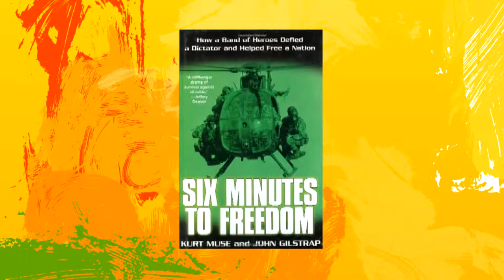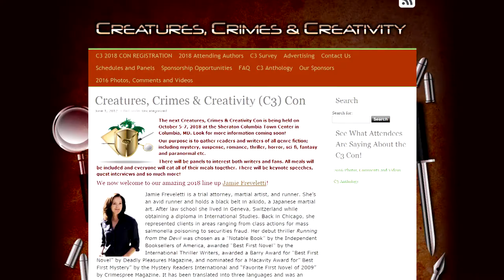Discover Thriller Author John Gilstrap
Baltimore County Public Library talks with bestselling author John Gilstrap about his career and writing style.